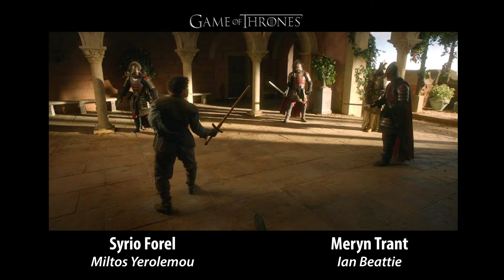Game of Thrones Meryn Trant & Syrio Forel MCM Birmingham Comic Con 2019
Game of Thrones cast Ian Beattie as Meryn Trant and Miltos Yerolemou as Syrio Forel interview at MCM  Birmingham Comic Con 2019. Is Syrio Forel alive ?

MCM Birmingham Comic con March 2019 Interviews with the guests

🎥 Ian Beattie as Meryn Trant and Milton Yerolemou as Syrio Forel from Game of Thrones. did Syrio forel die or alive

🕹 Veronica Taylor the original voice actor of Ash Ketchum from Pokemon interview at MCM Birmingham Comic Con March 2019

 Alexander Vlahos and Rupert Young from Merlin TV series
- Best Cosplay music video (coming soon)

We try to show you all the stalls at MCM Birmingham Comic Con 2019 March Saturday in 20 minutes.

MCM Comic con 2019 Birmingham a 360 Video walkthrough of the NEC National Exhibition Centre. You can look up, down, around, and in any direction. This video recorded on Saturday. Can't make it to Comic Con this year, don't worry, or want to recall the memories again? be in it, and feel what it's like to be in the comic con.

Check out MCM London Comic Con May 2018 Playlist to see more video